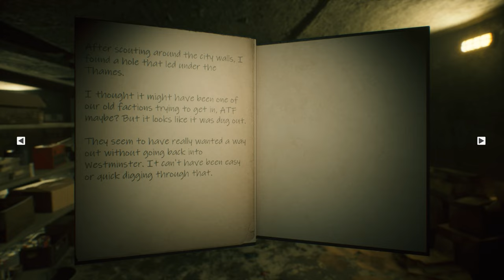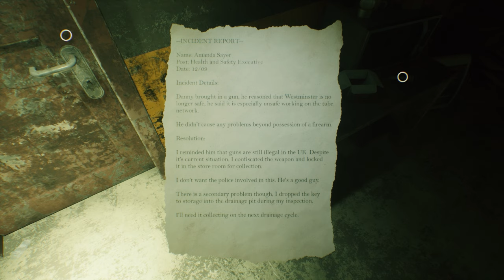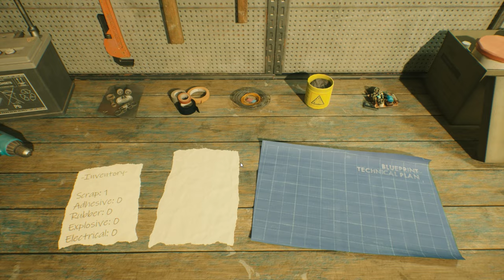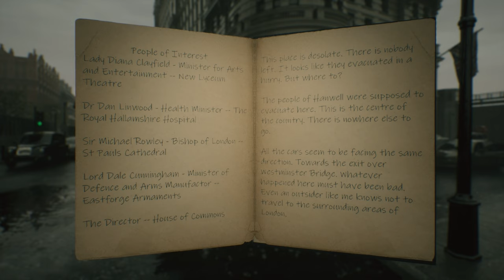Creepy London Tunnles // PatPat Plays: Beyond Hanwell // Episode 1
Timestamps:
0:00 Intro
0:34 Game Start
4:42 Retry
6:05 Tunnels
21:51 Combat
28:43 London
35:21 Outro

Beyond Hanwell:
"Explore Westminster, London on a journey to the ruins of Hanwell. Fight with whatever you can find or use the environment to defend yourself against an ever increasing scourge of Anomalies." - Beyond Hanwell Steam page.